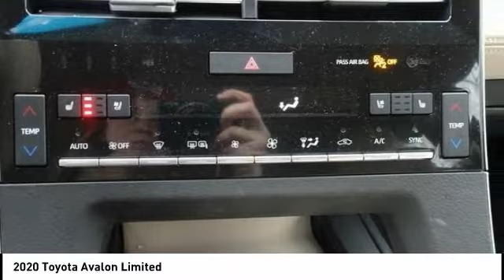2020 Toyota Avalon Cedar Falls IA U17629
2020 Toyota Avalon Limited